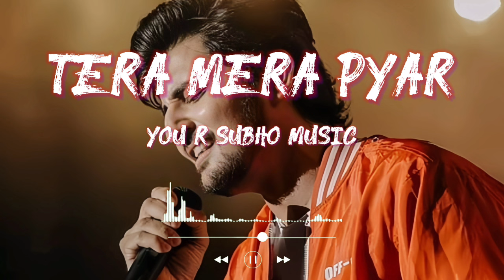Tera Mera Pyar 💘 Darshan Raval New Hindi Romantic Songs 😍 Hindi romantic songs by Darshan Raval